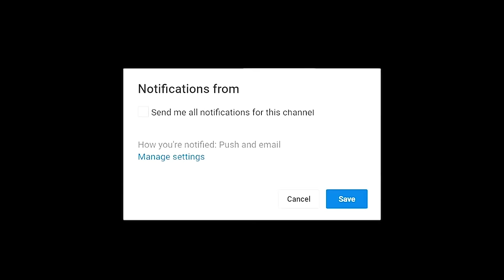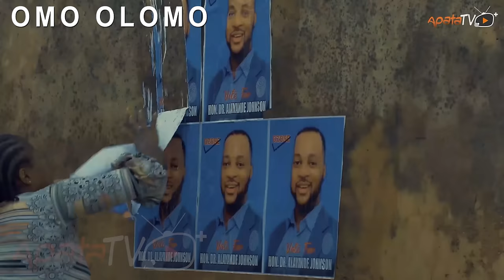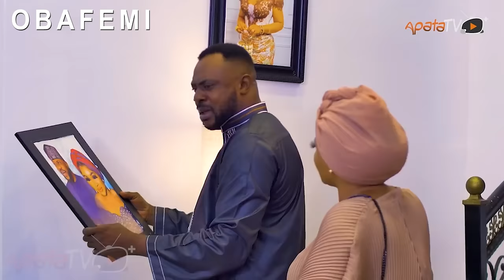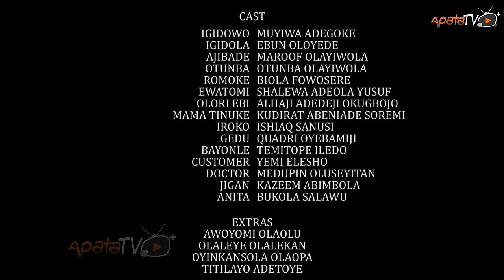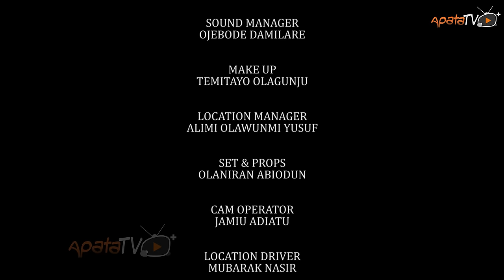Olowo Pako Latest Yoruba Movie 2023 Comedy | Apa | Sisi Quadri | Londoner | Olaiya Igwe | Jigan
In this uproarious comedy featuring Apa, Sisi Quadri , Olaiya Igwe, Londoner wealth meets wits, and the pursuit of success takes a sidesplitting turn in a bustling marketplace where diverse individuals weave their stories from quirky apprentice to ambitious merchants. The lively interaction of these characters unfolds in a heartwarming tale where dreams and unexpected approach collides. Find out more.
Olowo Pako is a hilarious movie that will make you laugh out loud. Featuring a unique storyline, this movie is sure to entertain you from beginning to end. So don't miss out and watch Olowo Pako now!